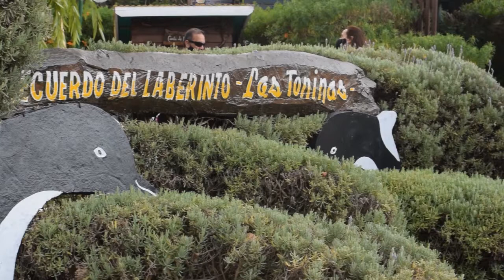No te quedes sin conocer el Laberinto de Las Toninas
El parque temático es un clásico de La Costa que se renueva cada año con propuestas y actividades para todas las edades.
Conocé todo lo que tiene para ofrecer y pasá un día diferente.
El parque se encuentra abierto todos los días desde las 10.00 en Avenida 7 y 16 de Las Toninas.